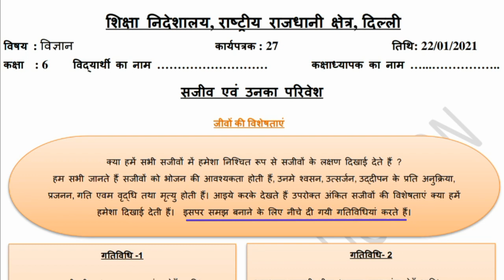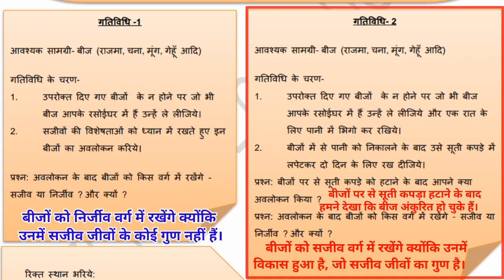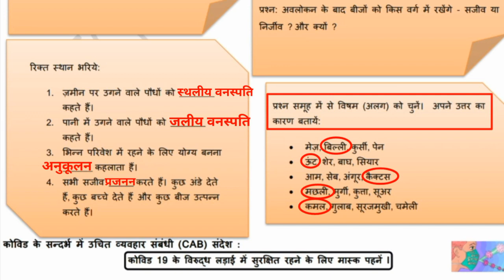Worksheet 27 Class 6 Science विज्ञान (22/01/21) DOE Worksheet Number 27 Vigyan | Knowledge Kingdom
DOE Worksheet 27 Class 6 Science विज्ञान (22/01/21)  DOE Worksheet Number 27 Science | Knowledge Kingdom